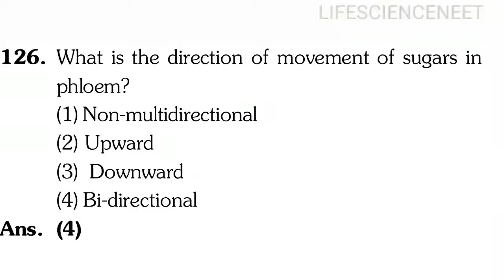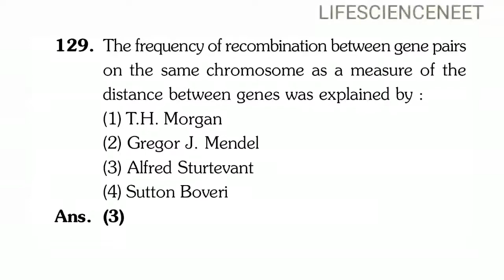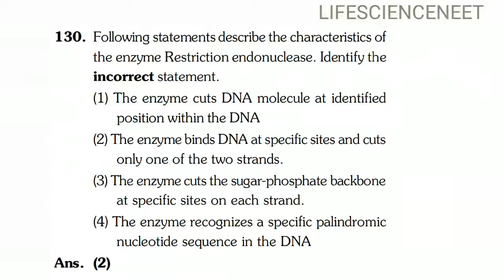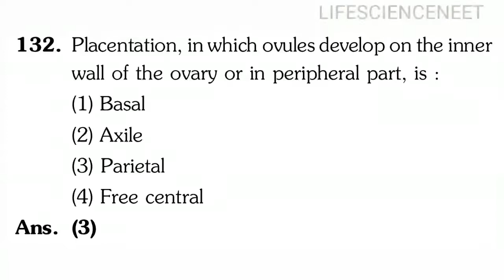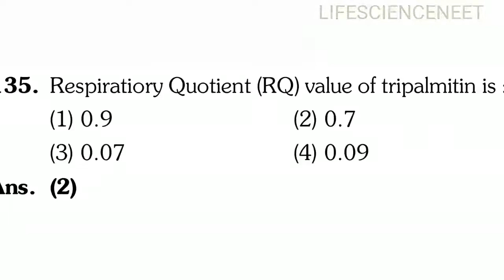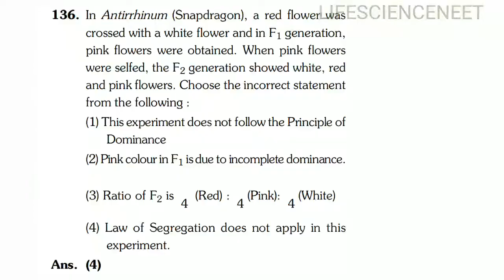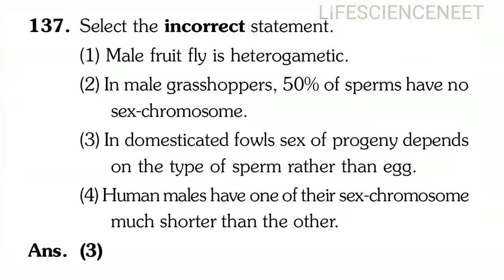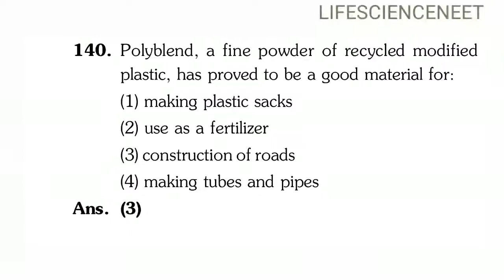Neet- 2019 Biology solution Q126-Q140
Neet-2019 Biology solution